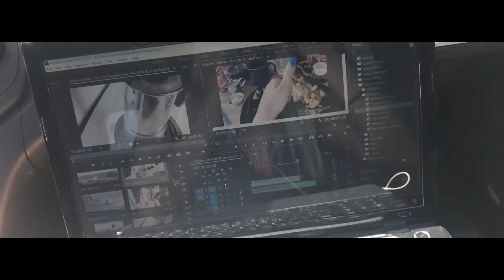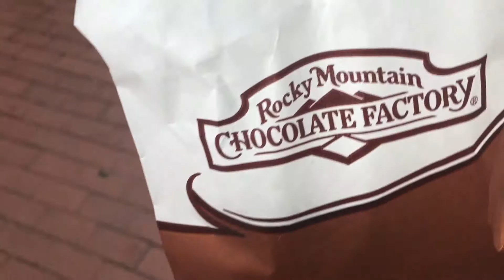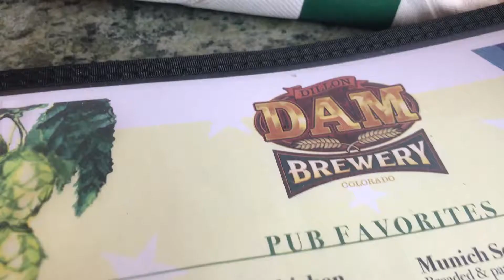Adventure For The Win! l Make It Worth It Episode 5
Hey frands! This is a short vlog, but a lot of adventure does go on so check it out! I love reliving these memories it's so refreshing to see how fortunate we really are and to not take life for grated. Also to be grateful for everything in life we have. Thank you for all the people who support me and enjoy me and my vlogs!